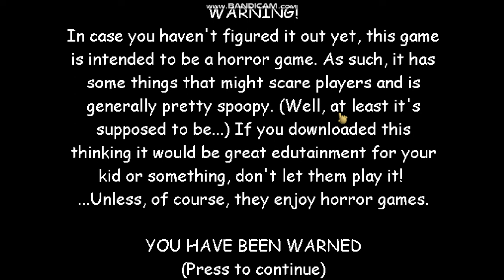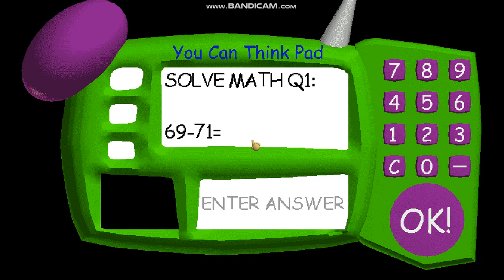Baldi's Basics With Modified Coding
Oh